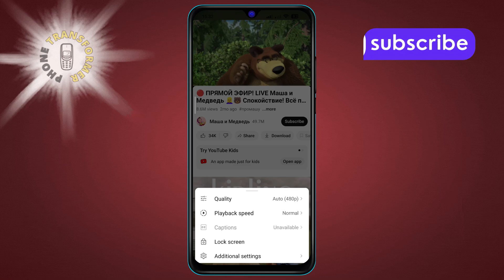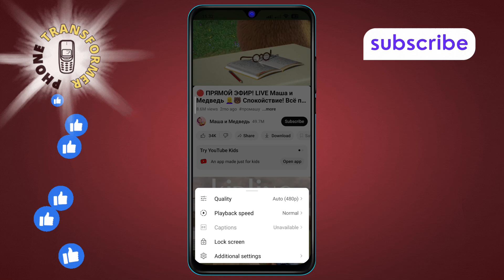How To Lock A YouTube Video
In this video, discover how to lock a YouTube video to control who can view it. Locking your videos can help protect your content and manage privacy settings effectively. Whether you want to limit access to specific viewers or keep your video private, this guide will show you how to set the right permissions. Ensure your content is safe and accessible only to those you choose.

- Lock youtube video privacy settings
- Secure youtube video access
- How to restrict youtube video visibility
- Manage youtube video privacy
- Youtube video access control